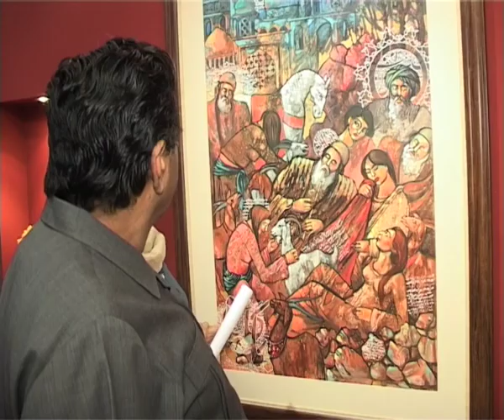Irani Art exhibition in Pakistan